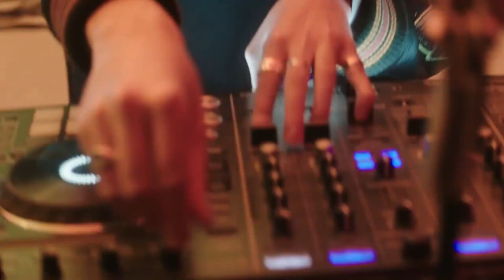REALME 8 & 8 PRO OFFICIALLY LAUNCHED IN PAKISTAN|GADGETS MANIA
YOU CAN BUY THESE PHONE FROM GIVEN LINKS

REALME 8:

REALME 8 PRO: